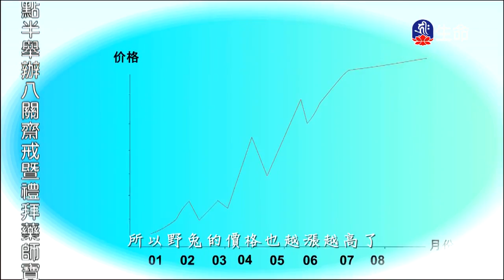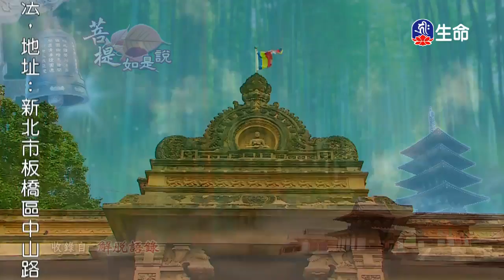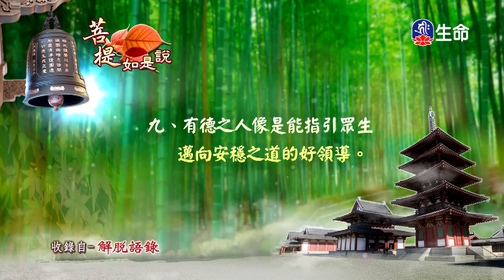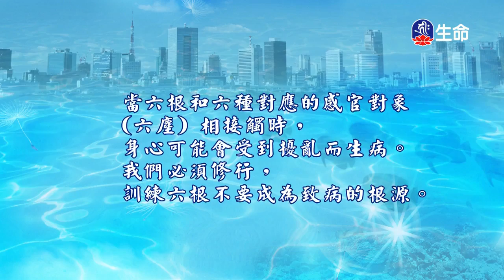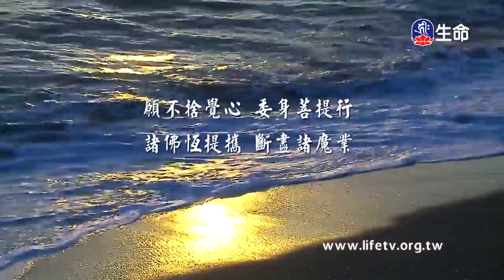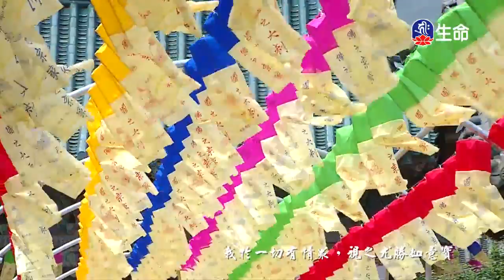兔反遭槍擊。⽼奶奶的⿊寶⽜、菩提如是說(427)_動畫、菩提如是說（lifetv_20180306_19:00）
動畫：「兔反遭槍擊。⽼奶奶的⿊寶⽜」。